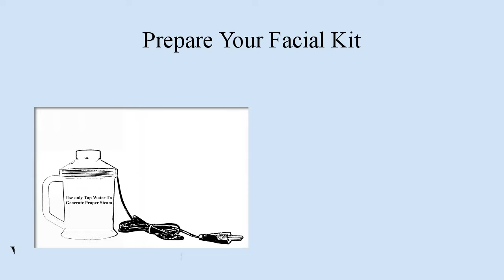Go Clean Final Video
Read Before Use of Product

Dear Customer

We are requesting you that before giving any kind of feedback on online website, Please follow our steps to use of facial sauna once for a month & see the changes in your skin.

Steps to use:

For cough & cold relief kit:

In cold & cough relief kit you will get decongestant capsule that will make you relief during cold & cough, so please fill container with tap water only for adequate steam & put a capsule into water container, it will take 3-5 minutes to get dissolve that capsule into water, as capsule then start taking steam with help of facial sauna mask.

For skin care solutions:

Mostly people don’t know about the essential oils which are very useful for your skin(different oil for different type of skins) here we comes with a solutions for different skins.Essential oils makes yous skin glow as well as it reduces stress & strain during day to day life, for more information read description on product content page or directly call us.

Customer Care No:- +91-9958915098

Note: If you are not able to use our product then please call us, we will guide you for best execution & timings to use facial sauna.

Steps taking facial sauna

1- Wash your face with a gentle face wash or mild cleanser, so that dirt or some bacteria could be remove.

2- Pour only tap water into vaporizer along with it, Pour 8-10 drops of essential oils specified as per kit.

3- Take steam for 8-10 minutes.

4- After taking steam, exfoliate or scrub your skin(Only twice a week) with mild scrub solution as there are many solution available in the market.
Note: For acne/pimple skin peoples do not scrub your face as pimple get irritated or burn with that scrub so kindly stop exfoliating your skin as soon as possible.

5- At last step wash your face after exfoliation & apply very mild toner or moisturizer on your skin.

Please rate us with positive feedback, also if you don’t like our product then please call us before writing any negative comment, we will serve you better.